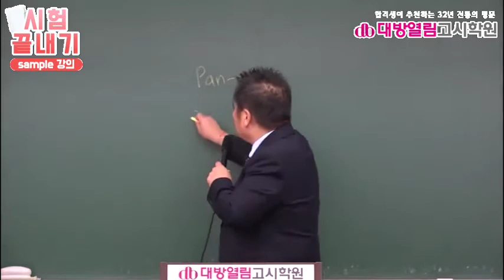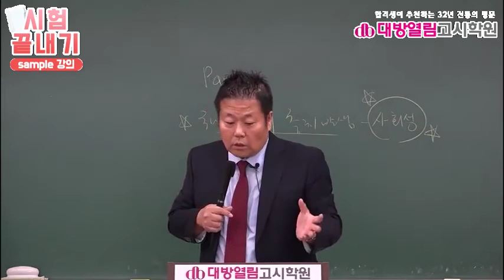의료기술직공무원 시험 합격 특강 공중보건 1